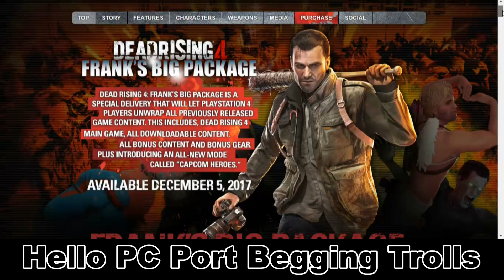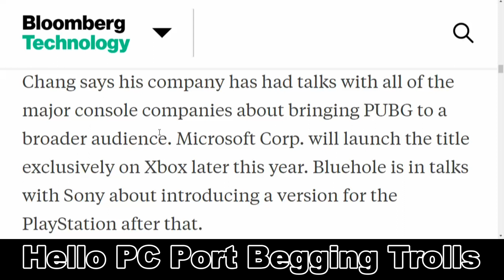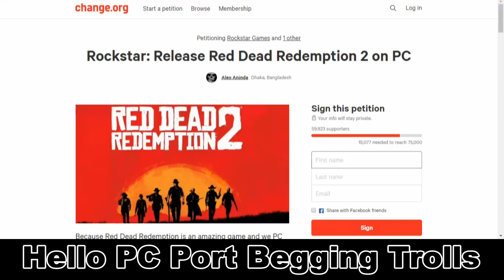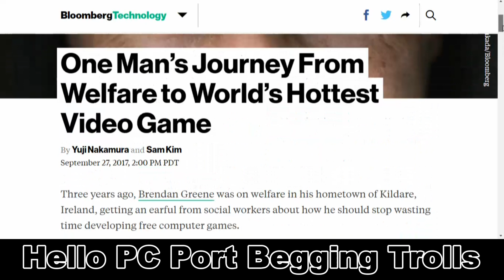PUBG confirmed for the PS4